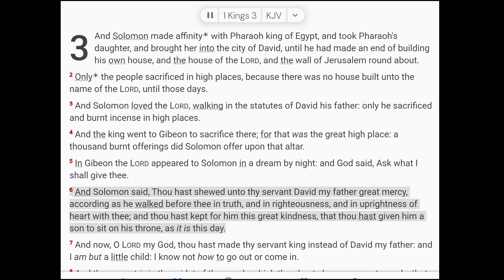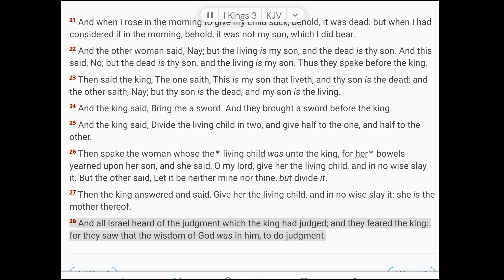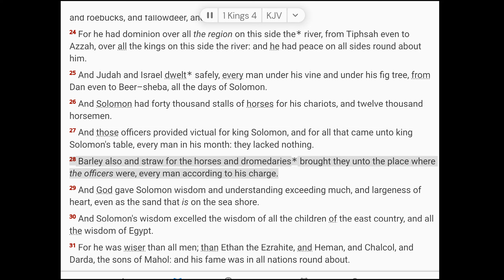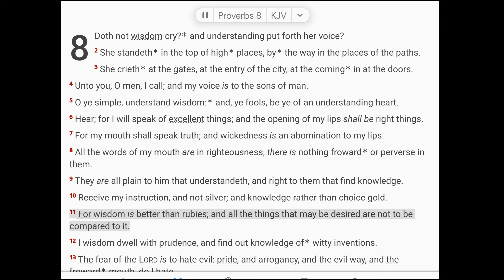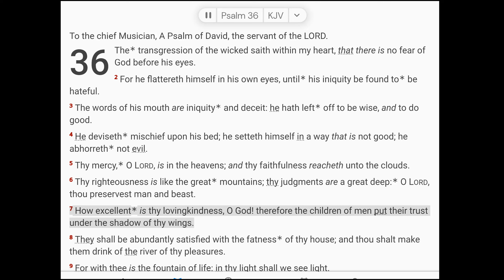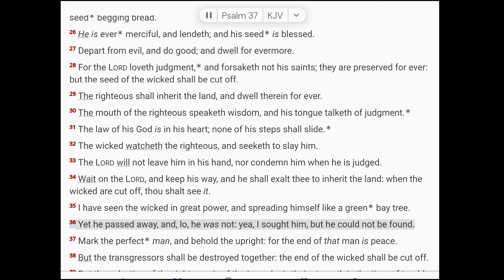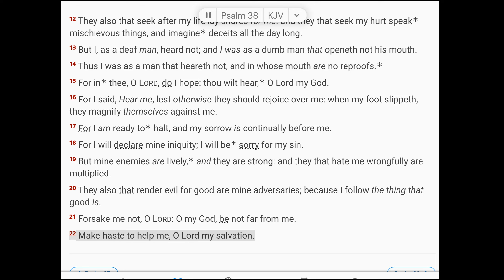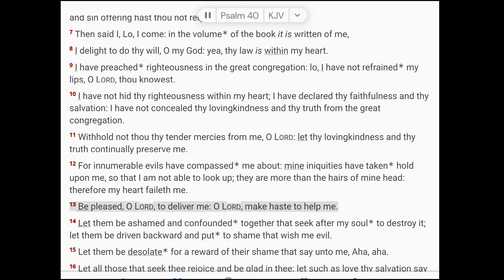June 8 Scripture Reading